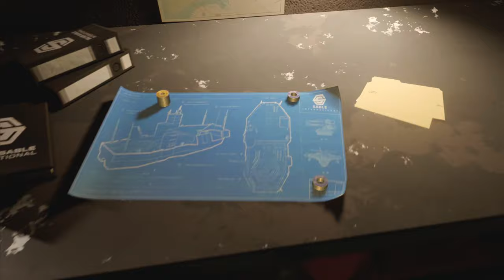SPIDER MAN PS5 SLIVER LINING DLC Walkthough Gameplay Part 3 -HARDY (Marvels Spider - Man)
Marvel Spider - Man Sliver Lining DLC Story mode